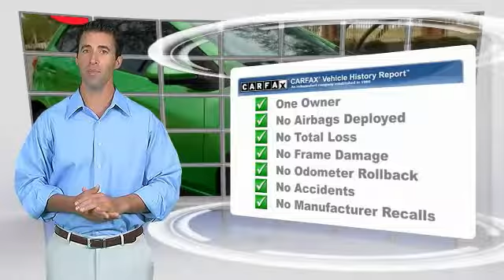2012 Mazda Mazda2 Mesa AZ P5925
6343 E. Test Drive

Green Machine! What a fantastic deal! Your quest for a gently used car is over. This fantastic 2012 Mazda Mazda2 has only had one previous owner, with a great track record and a long life ahead of it. This Mazda Mazda2 is sure to break you out of the mundane and put the fun back into driving. Stop by CardinaleWay Mazda Mesa today! Vehicle price and availability are subject to change without notice.